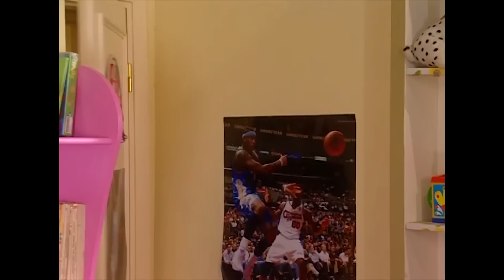Bez Bebek 30. BÖLÜM GENİŞ ÖZET